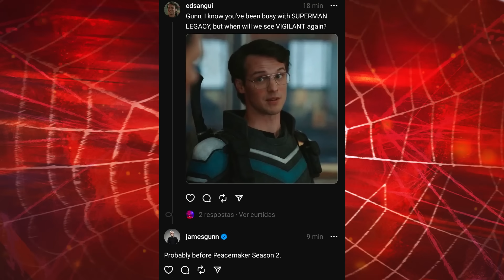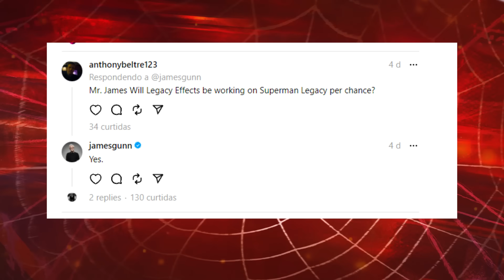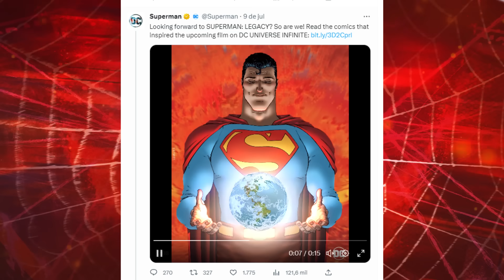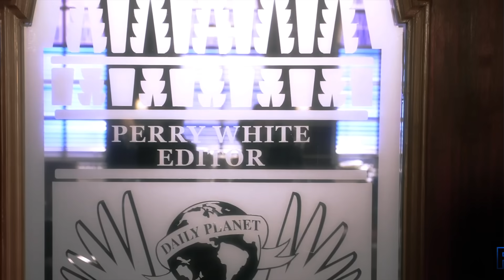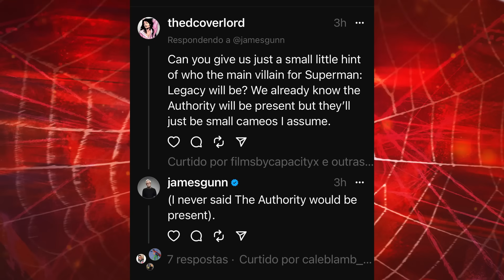TUDO OFICIAL!! BRAINIAC SERÁ O VILÃO DE SUPERMAN LEGACY? || JAMES GUNN DCU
OLÁ HERO MANÍACOS!! Hoje em;"OFICIAL! VILÃO DE SUPERMAN LEGACY PODE TER SIDO REVELADO! || JAMES GUNN DCU" aqui no canal heor manía, vamos falar sobre as revelações de superman legacy feitas pela pagina oficial do superman e como elas podem ter influenciado james gunn no roteiro de superman legacy do dcu